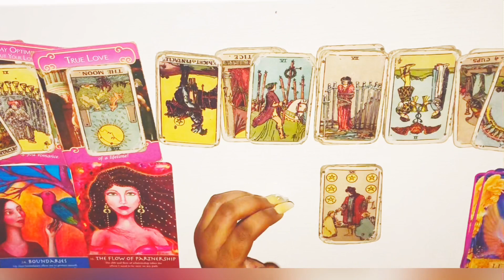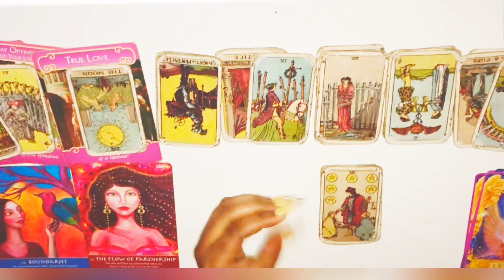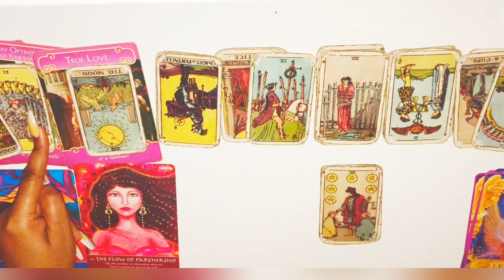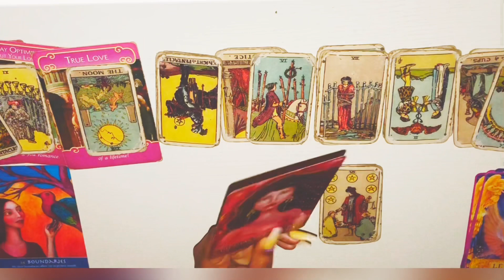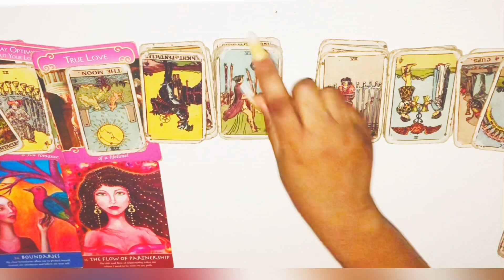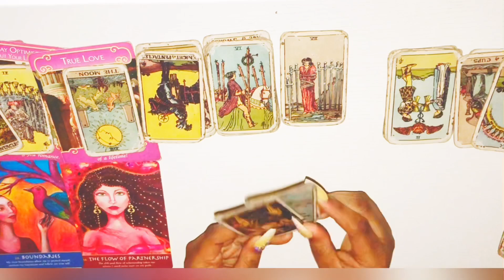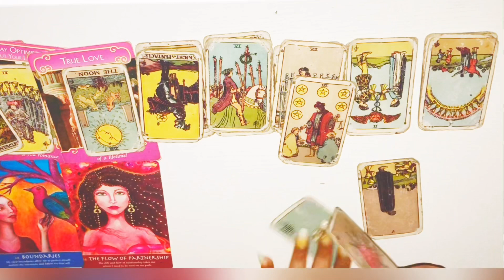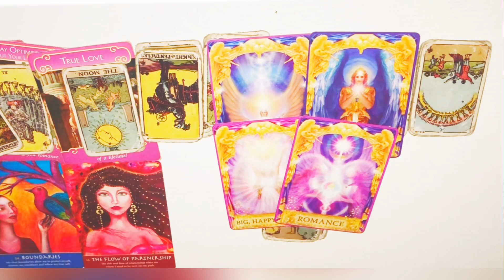SAGITTARIUS "This have to happened major love is coming!!!" JANUARY 2-15th 2020 Tarot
Sagittarius January 2020 Tarot
Sagittarius January 1-31st 2020 Tarot
Sagittarius January 1-15th 2020

3 Questions~ $55
6 Questions Can Be Live As Well~ $85

3 Questions~ $33
6 Questions Can Be Live As Well~ $60

Freda Tarot.